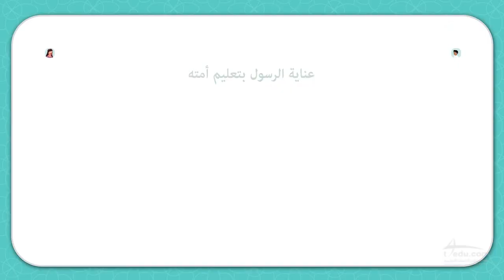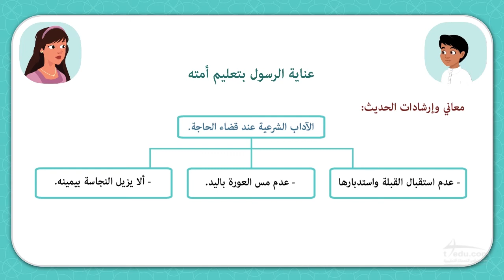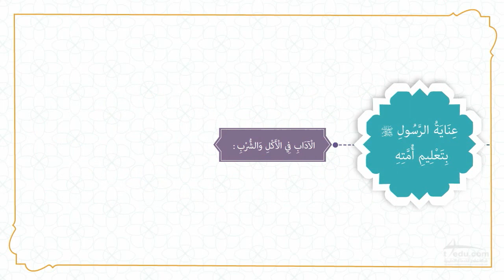الرَّسُولِ بِتَعْلِيمِ أُمَّتِهِ